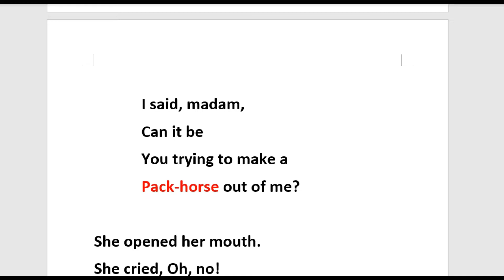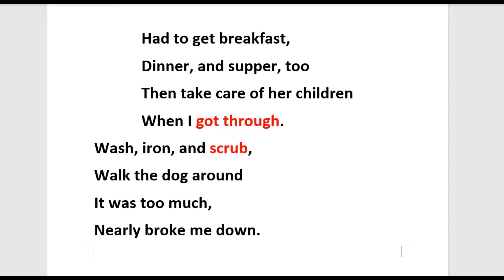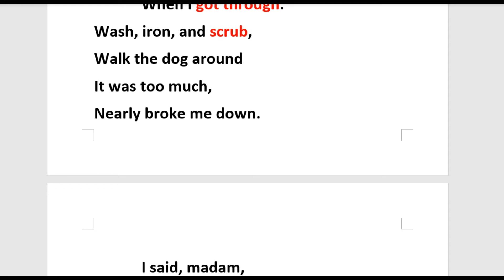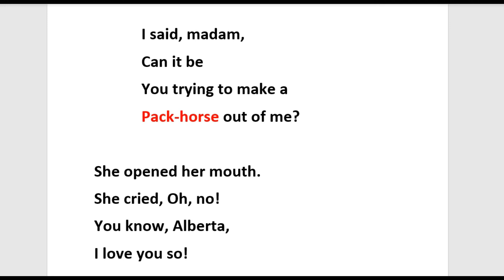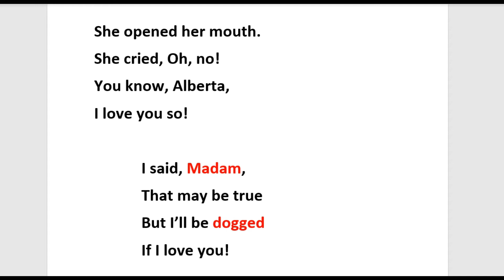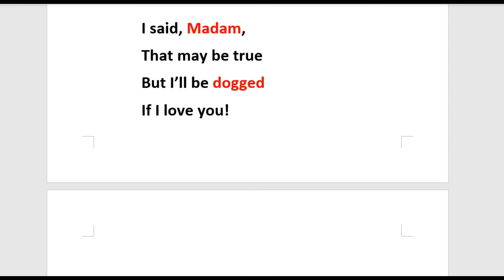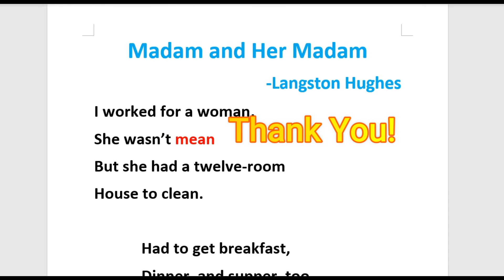Madam and Her madam by Langston Hughes || class 9 poem || In Nepali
You are watching 'Technical GK' with Gorkha Khatri. This video is based on Nepali language.
Madam and Her madam by Langston Hughes
Class 9 poem by Langston Hughes
Meaning and complete analysis of the poem madam and her madam
meaning and full analysis of the poem

About:
Gorkha Khatri is originally from Baglung, Galkot Municipality ward number 5 , Harichaur, Kauleni. He studied Basic education from  Prithvi secondary school Harichaur. Then he went to Butwal in 2053 B.S. He completed secondary level education from Kalika Manavgyan secondary school which is famous in all over the country. Then after he joined in Butwal Multiple Campus for I'Ed. He also studied B'Ed  from the same campus majoring English. After that, he went to Kathmandu for master's degree education. Nowadays he is migrated in Nawalparasi permanentaly but spending time in Galkot Baglung as a permanent teacher. Gorkha Khatri is very much fond of literature especially writing Ghazal in Nepali language.